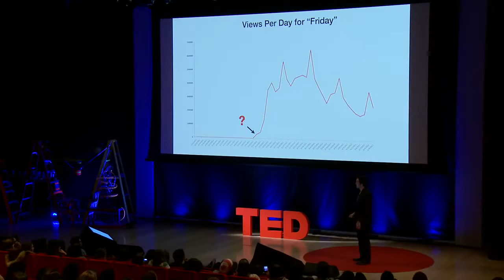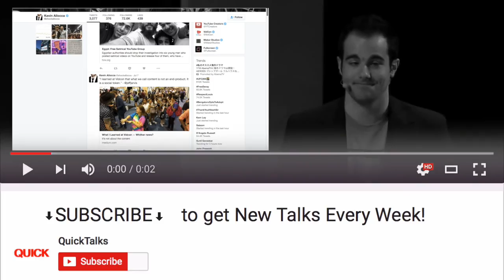What makes a viral video? | Kevin Allocca (Summary)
Check out this summarized version of Kevin Alloca's TED talk where he talks about the 3 important things to making a video viral: Tastemakers, communities of participation and unexpectedness

Original Description
"Kevin Allocca is YouTube's trends manager, and he has deep thoughts about silly web video. In this talk from TEDYouth, he shares the 4 reasons a video goes viral."